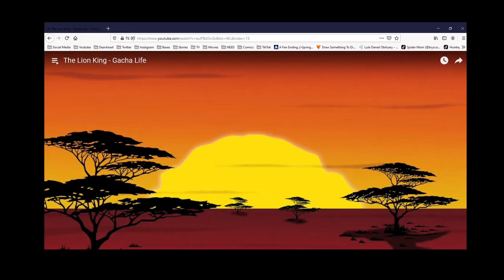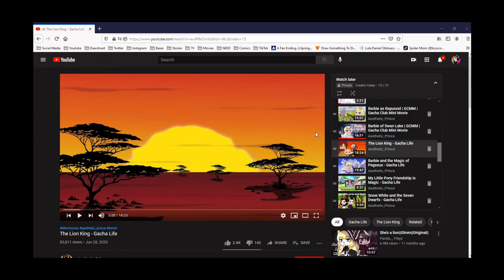Barbie of Swan Lake GCMM Reaction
Please note-My videos are for any MLP fan. any rudeness, disrespectful, or angry comments will be deleted or banned.

Thanks!

-PRD.